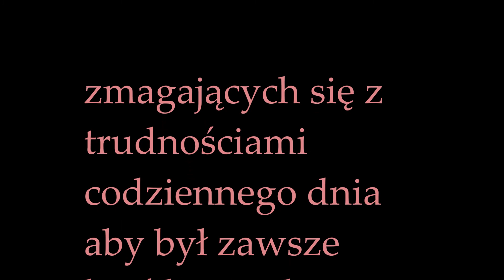RÓŻOWE RÓŻE-dni,których nie znamy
Życie ,,prezentem'' jest...